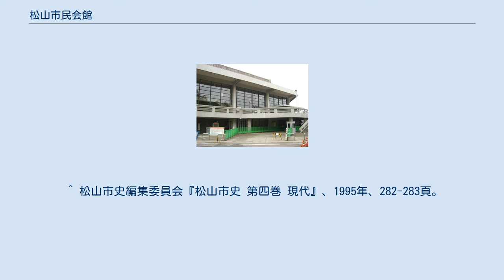松山市民会館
松山市民会館（ホール入口） 松山市民会館（まつやましみんかいかん）は、愛媛県松山市の城山公園内にある多目的ホールである。
公益財団法人松山市文化・スポーツ振興財団（以前は松山市施設管理公社、2010年（平成22年）4月1日に松山市生涯学習振興財団と合併）が運営している。
 大ホール（定員1,999名）・中ホール（定員700名）・小ホール（定員200名）の各ホールと、会議室（7室）、洋室（3室）、和室（2室）、練習室、リハーサル室がある。
小ホールには、珍しい能舞台が設置されている。
 かつては、食堂や売店があった。
 1963年（昭和38年）、市民からの強い要望を受け、城山公園にあった日米文化センターを移転し、跡地に建設することが決定された。
厚生年金還元融資を活用し、総工費四億三千万円、同年6月着工を予定していた。
しかし建設予定地にあったクスノキとセンダンの移植をめぐって県から設計や建設場所の変更を求められ、この対応を決めるのに時間がかかった。
また文化団体の要望を受けて、舞台の大きさを広げたり会議室を追加するなどの設計変更もなされたため、総工費は五億八千万円に膨らんだ。
同年11月15日着工。
 1965年6月竣工。
工事期間一年半を費やし、最終的な総工費は六億一千四百万円となった。
7月10日に落成式が行われ、18日から開館した。
 2013年（平成25年）4月1日から2014年3月31日まで耐震化工事のため休館となり、例年行われていたコンサートなどのイベントが場所や日時の変更を余儀なくされた。
工事完了後、4月2日から利用を再開した。
 2015年、JR松山駅高架化事業に伴う駅周辺地区整備計画において「車両基地跡地利用に関する基本構想」が策定され、将来的に松山市民会館の機能を担う「ホール」と、イベント会場にも利用できる屋内外の「広場」を核とする施設を建設することが盛り込まれた。
 ^ 松山市史編集委員会『松山市史 第四巻 現代』、1995年、282-283頁。
 ^ a b 愛媛新聞（2012年5月19日付・5面） ^ 松山市史 付録年表 ^ 愛媛新聞ONLINE(2014年4月3日) 2017年10月14日閲覧 ^ 愛媛新聞ONLINE(2015年1月21日) 2017年10月14日閲覧